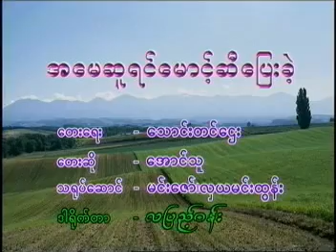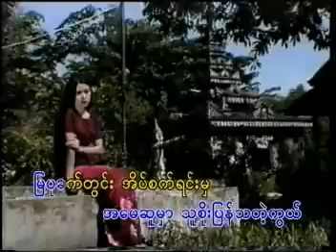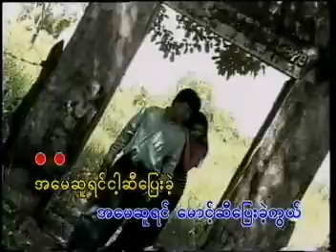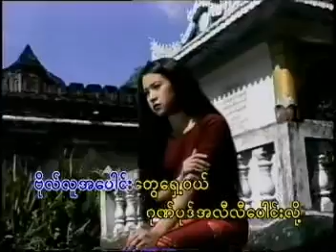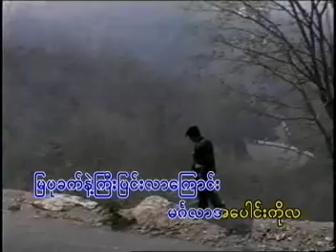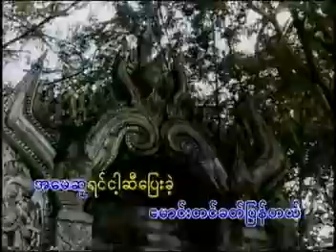အေမဆူရင္ေမာင္ ့ဆီေၿပးလွဲ ့...ေအာင္သူ